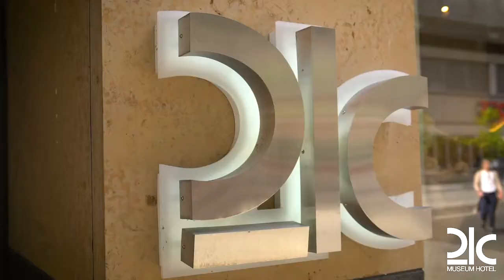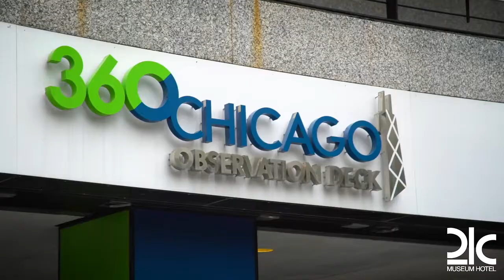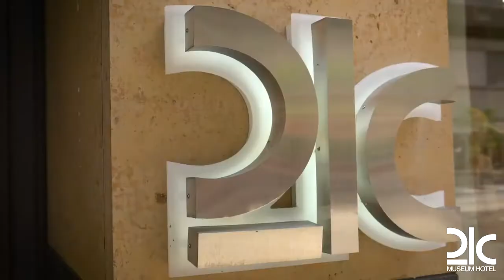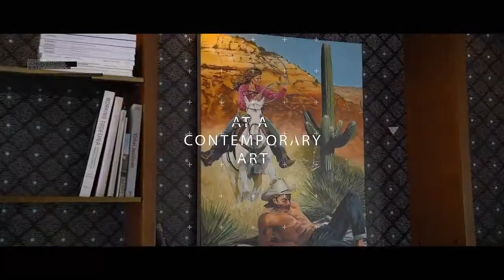21 Minutes with 21c Museum Hotels Art Series - Chicago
Catch the replay of our monthly art series, featuring 21st century art at each 21c Museum Hotel property.  This weeks video features 21c Chicago, Illinois

Located just steps from the famous Magnificent Mile shopping district in River North Chicago, contemporary art surrounds and inspires you at 21c Museum Hotel Chicago. Discover a new kind of cultural and travel experience in the Windy City with this multi-venue museum and 297 room boutique hotel featuring 106 suites. 21c welcomes both visitors and the local community to enjoy the curated exhibitions, cultural programming, and culinary offerings at Lure Fishbar.